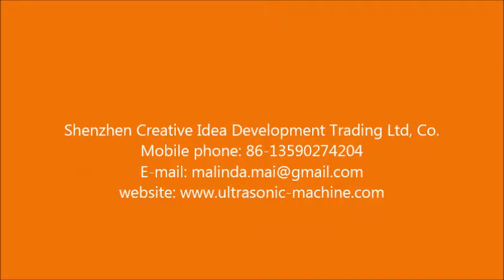Automatic Soap Labeling Machine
Automatic Soap pleated Labeling Machine
It can used to pack almost round products,hot sealing is provided.